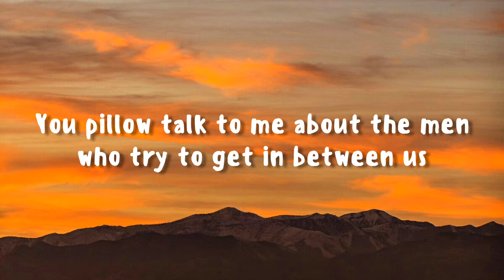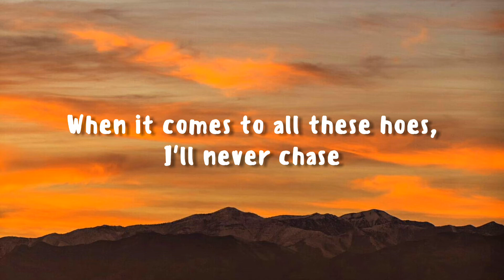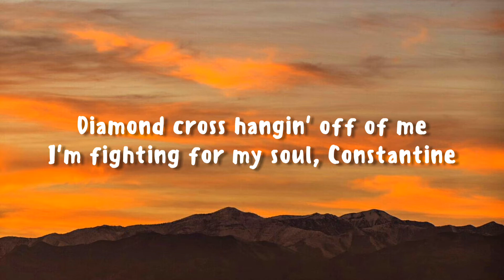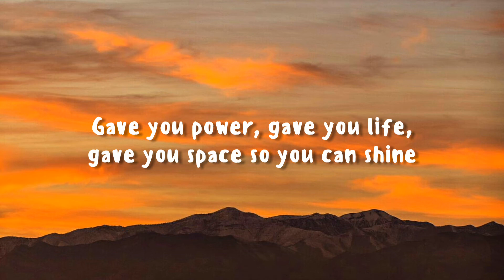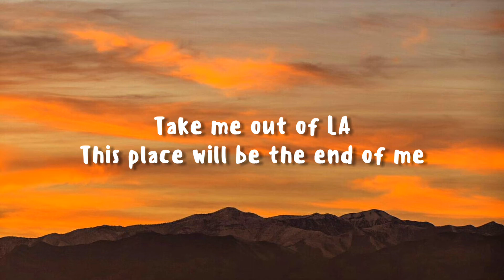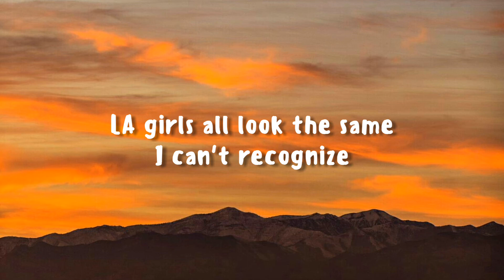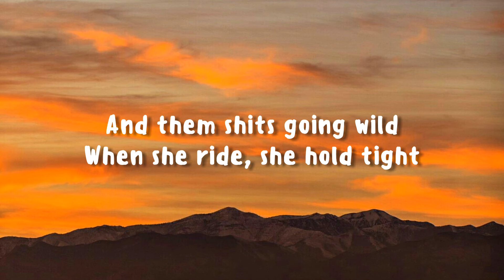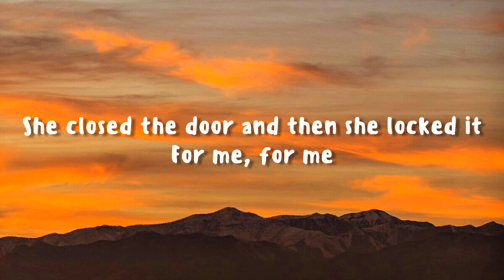Escape From LA - The Weeknd [Lyrics]